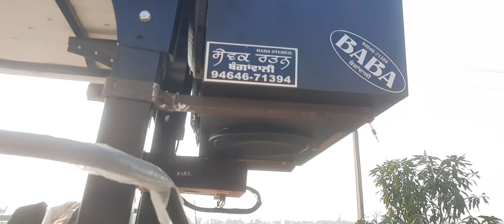12inchi 155mm 1JBL subwoofer top quality 👌 👏 music 🎶 🎵 👌 9464671394 Sewak rattan baba stereo